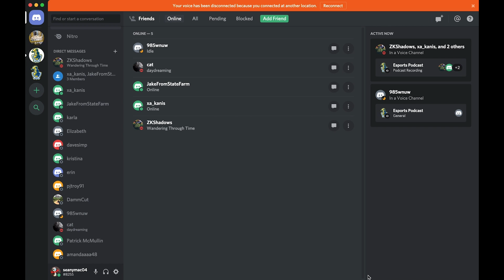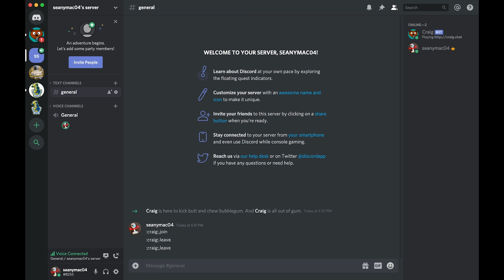Using Discord to Record Podcasts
Sean shows you how to build a server, and use the bot Craig to help record shows and podcasts for your college radio station.